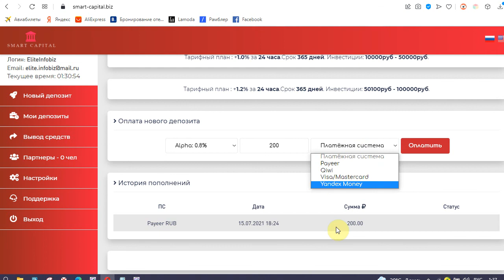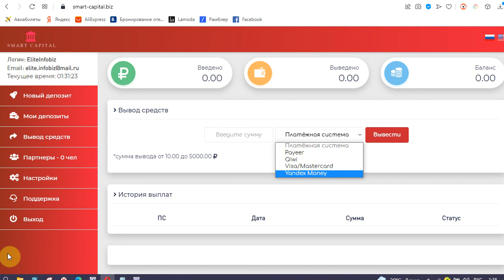Smart Capital реально обеспечит вам до 1.2% на инвестициях за 24 часа?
Наша компания была основана в 2019 году, когда команда талантливых финансистов и бизнесменов собралась вместе для создания высокодоходной платформы для инвесторов. Наша общая задача состояла в том, чтобы открыть площадку, простую для пользования любым инвестором вне зависимости от объемов инвестирования. Оказалось, что для реализации этого проекта каждый из участников имел необходимый опыт, знания и ресурсы.

Так описывает свою деятельность компания Smart Capital. Мы для проверки платежеспособности сайта инвестировали по минимальному тарифу 200 рублей. Смотрите актуальный статус проекта в комментариях к видео. Подробности в нашем обзоре!